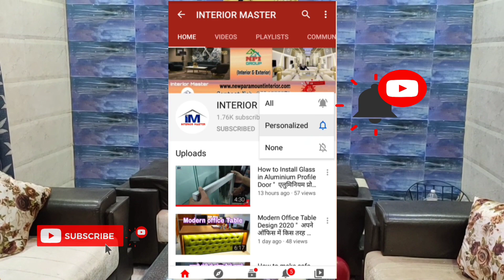Pvc Wall Panels installation in Rough wall ideas गन्दी दीवार पे वॉल पैनल लगाने का तरीका !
दोस्तो अपने घर ऑफिस  में किसी भी तरह का interior करवाने के लिए आप नीचे दिए गए मोब पे कॉल कर सकते हो

PVC Wall panel Design
PVC Wall panel Ceiling
PVC TV unit
Aluminium all work
Aluminium modern kitchen
Wooden kitchen
Wooden Cupboard
Etc.

NPI Group
(Interior and Exterior)
Chandigarh